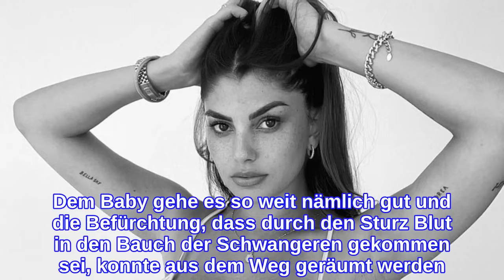Schwangere Yeliz Koc klärt auf: So kam es zu ihrem Sturz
Jetzt erzählt sie Details über ihren Unfall! Yeliz Koc (27) ist zurzeit hochschwanger und erwartet ihr erstes gemeinsames Baby mit Jimi Blue Ochsenknecht (29). Gestern meldete sich die 27-Jährige allerdings mit einer beunruhigen Nachricht: Sie war gestürzt und befand sich zur Kontrolle im Krankenhaus! Weiter Informationen über ihre Verletzungen und das Wohlbefinden ihrer Tochter lieferte sie zu diesem Zeitpunkt noch nicht. Jetzt gibt Yeliz ein Gesundheitsupdate und klärt auf, wie es zum Unfall kam."Beim Herausgehen aus der Badewanne bin ich [...] mit dem Teppich zusammen weggerutscht und nach hinten auf mein Steißbein geknallt", berichtet sie in ihrer Instagram-Story. Zum Glück habe sie ihren Kopf nicht allzu sehr angestoßen und auch ihrer Hündin Luna, die wohl einen Teil ihres Sturzes abgefangen hatte, schien es schnell wieder gut zu gehen. "Ich habe den Schmerz aus Angst um die Kleine erst gar nicht wahrgenommen", offenbart Yeliz. Der Schock habe jedoch so tief gesessen, dass die werdende Mutter nach dem Zwischenfall sogleich in Tränen ausbrach.Die darauffolgenden Untersuchungen in einer Klinik gaben zunächst Entwarnung. Dem Baby gehe es so weit nämlich gut und die Befürchtung, dass durch den Sturz Blut in den Bauch der Schwangeren gekommen sei, konnte aus dem Weg geräumt werden. Dafür quälen Yeliz nun große Schmerzen! "Ich kann nicht mehr gehen, sitzen oder aufstehen – es tut extrem weh", beklagt die Beauty. Vermutlich ist ihr Steißbein lädiert. Wegen ihrer Schwangerschaft könnten jetzt aber keine weiteren Untersuchungen, wie beispielsweise Röntgenaufnahmen gemacht werden.Tipps für Promiflash?
INFORMATION
• Source: promiflash